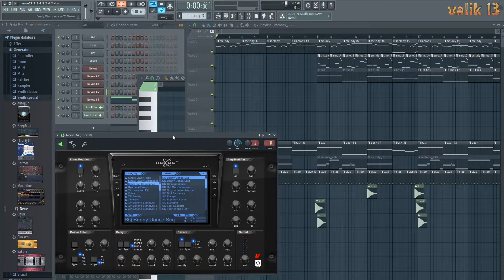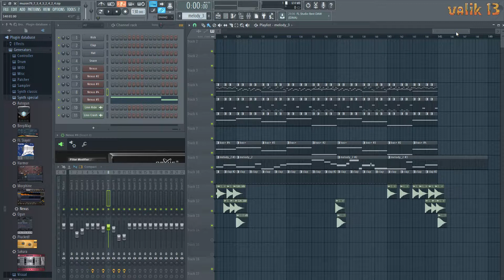my music_79 v.1 full version / created in FL Studio 12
Цю музику було створено  в програмі "FL Studio 12".
Веселого вам перегляду ) і прослуховування !
ставимо палець в гору !!! )
.продовження буде ).